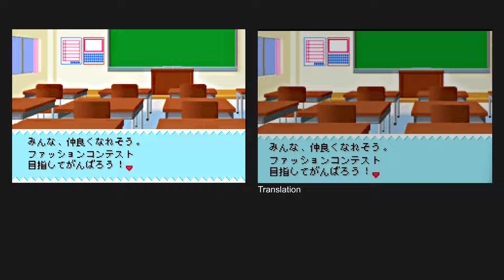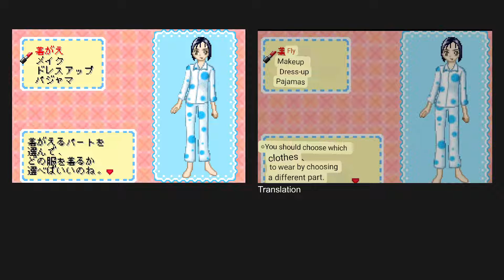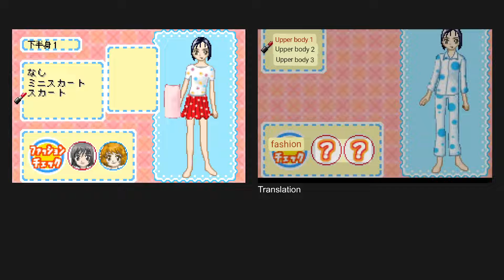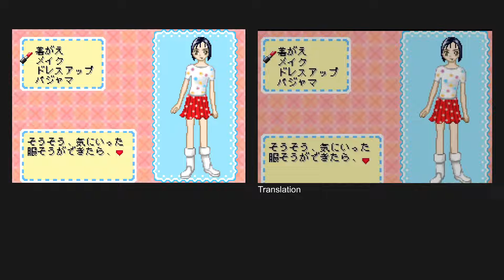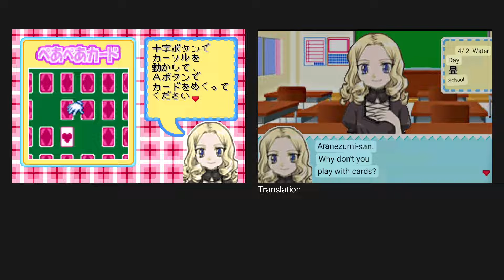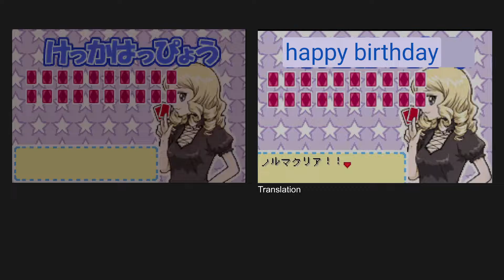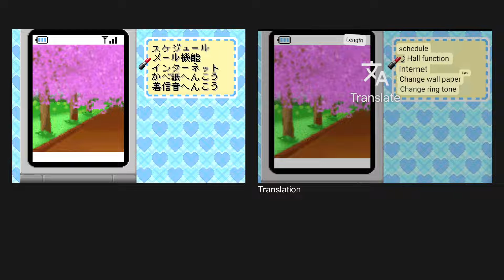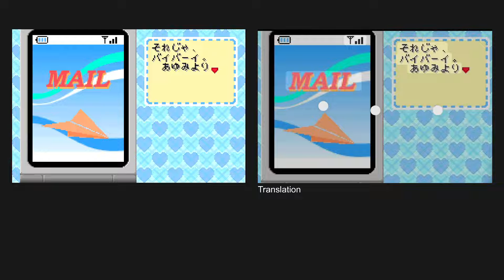Let's Play GBA 1051: Angel Collection - Mezase! Gakuen no Fashion Leader (J)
It's a friendship making sim with a fashion aspect. Play minigames, and wear cute outfits in order to make people like you! Personality not required!